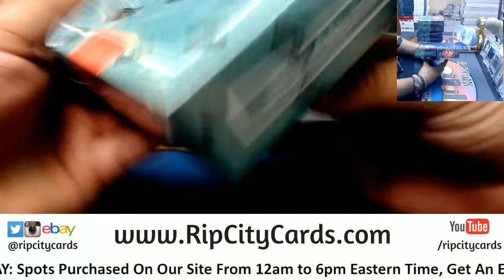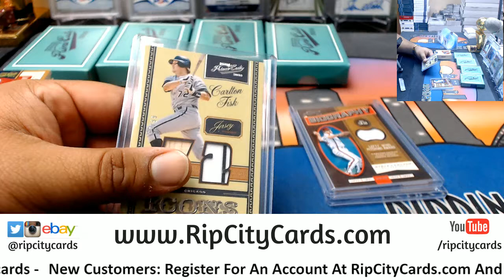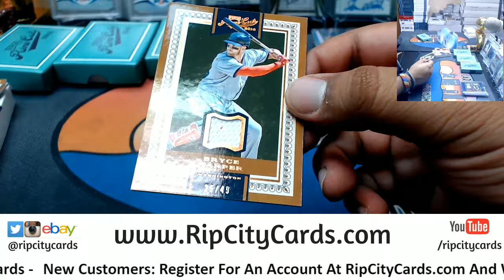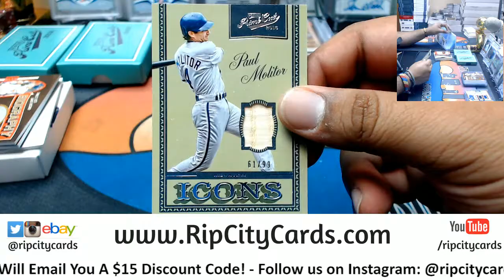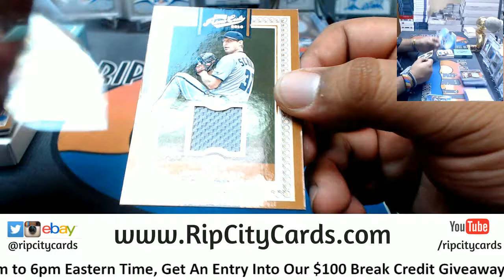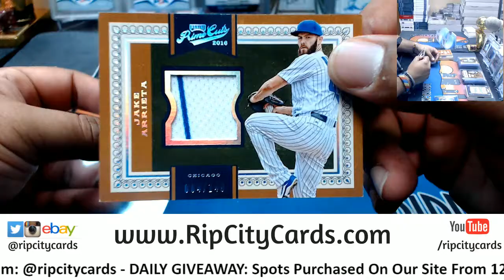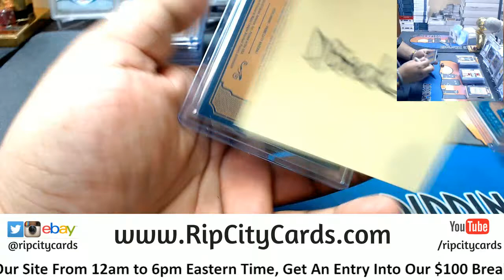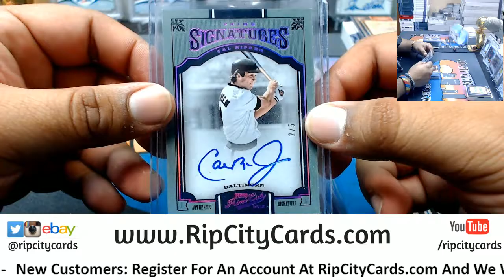2016 Prime Cuts Baseball 5 Box Case #9 eBay